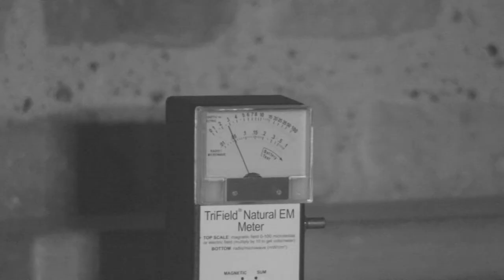Shadow Paranormal Series 6 Trailer (2020)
Brand new series starts 04/10/20